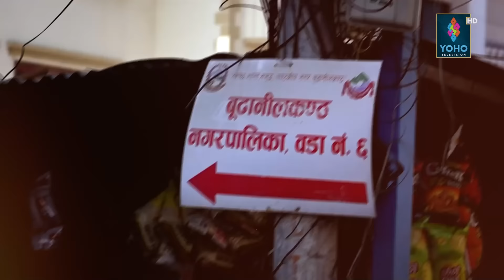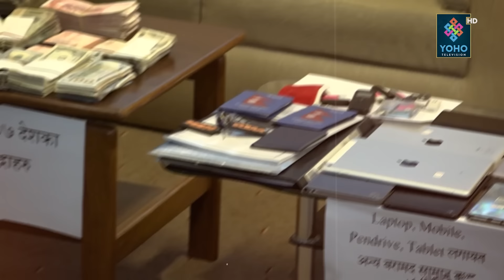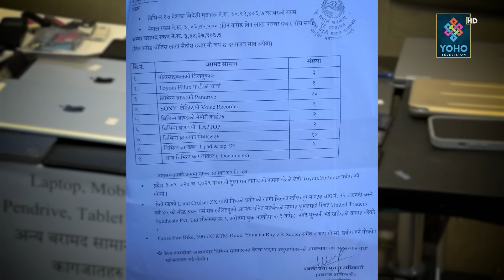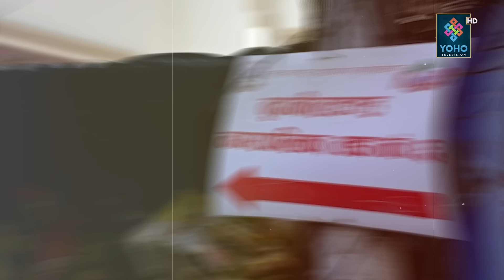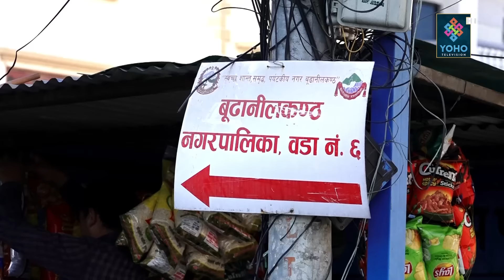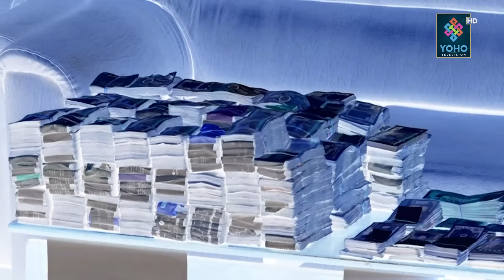राजाकै शैलीमा बस्थे बम्जन,छानीछानी केटी खेलाउँथे,बुद्धको अवतारमा ह*त्या श्रृखंला, घरभरि पैसाका बोरा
Reporter/ Research : Bhupendra Paudel, Santosh BK Thapa, Mingma Sherpa Pangkarma
Presenter : Santosh BK Thapa
Producer : Bhupendra Paudel

Visual Editor :  Dinesh Oli & Tarka Raj Jaishi

Camera Person : Shirash Shrestha, Rabindra Timalsina, Bimal Chauhan, Sujeep Bajracharya
Studio Camera Person : Rajesh Dhakal, Purna Wagle
Graphics : Ranjan Neupane
MCR :Basant Saud
Vehicle : Jit Bahadur Khatri